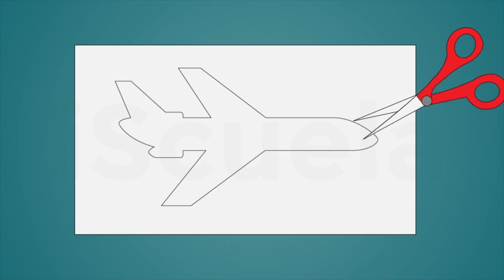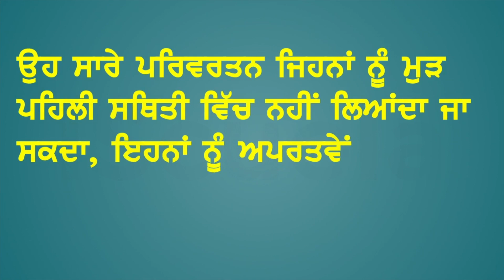PB | Class6 | Science | Chapter 6 | Sade Aale Duale De Parivartan_02 (PSEB)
Chapter 6 of Class 6 Science textbook of Punjab Board (PSEB) is titled "Sade Aale Duale De Parivartan," which translates to "Changes in Our Surroundings." This chapter introduces students to the concept of physical changes and chemical changes that occur in our surroundings.

The chapter starts by discussing the difference between physical changes and chemical changes. It explains how physical changes do not involve any change in the chemical composition of a substance, whereas chemical changes involve a change in the chemical composition of a substance.

The chapter then goes on to discuss the different types of physical changes such as changes in state, changes in shape, and changes in size. It also provides examples of these changes and explains the scientific principles behind them.

The chapter then moves on to discuss chemical changes, which involve the breaking and forming of chemical bonds. It provides examples of chemical changes such as rusting, burning, and digestion and explains the chemical reactions that occur during these processes.

The chapter also discusses the importance of changes in our surroundings and their impact on our daily lives. It emphasizes the need for understanding the changes that occur in our surroundings and the role of science in helping us understand these changes.

Overall, the chapter aims to provide students with an understanding of the different types of changes that occur in our surroundings and their scientific principles. It also highlights the importance of understanding these changes and their impact on our daily lives.